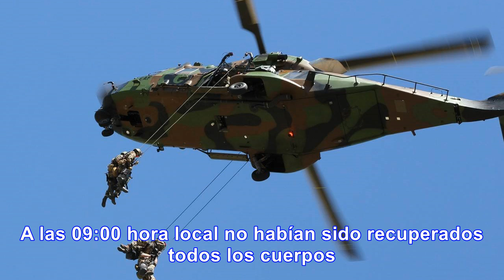Dos helicópteros del ejército se estrellaron en francia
Dos helicópteros del ejército francés se estrellaron en circunstancias aún por determinar cerca del ...